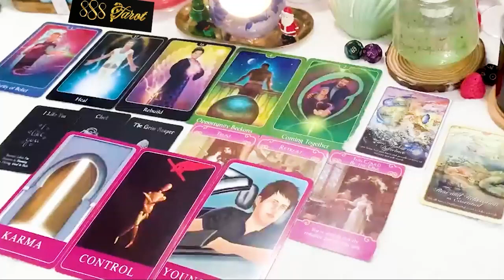LIBRA MARCH 2024 Tomorrow Your Life Changes Forever..It’s Finally Happening LIBRA TAROT LOVE READING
LIBRA MARCH 2024 - Tomorrow Your Life Changes Forever..!!! It’s Finally Happening LIBRA MARCH TAROT LOVE READING
Hello!!!